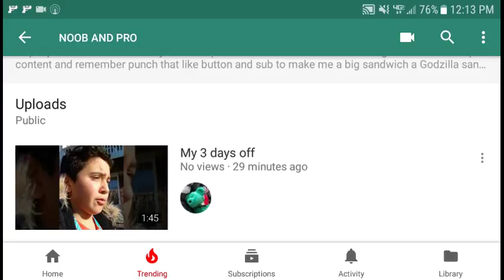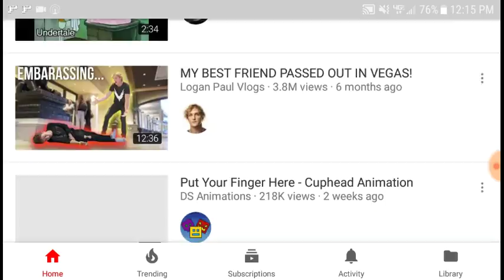What do i think about it ending